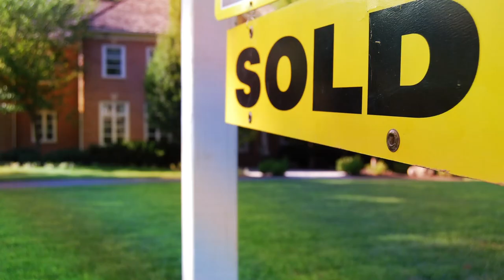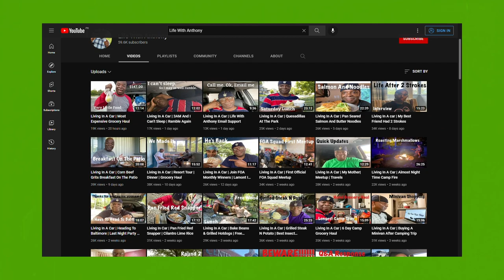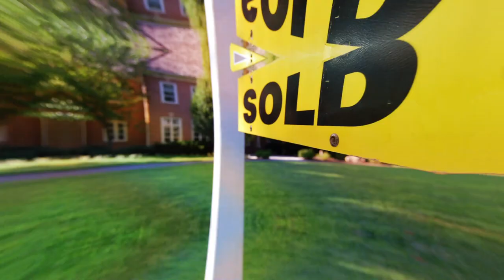Life With Anthony - A Comprehensive Look at His Life, Personal Story, & Net Worth! (Get inspired!)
He is 56 years old and living full time in his SUV, where he uploads videos pretty much every day. But there is so much more to Anthony than meets the eye.

After working in the tiring printing industry for a whole total of 34 years, Anthony was done, but he didn’t want to find a home with a front porch to retire in or spend the rest of his life. He opted for the van lie instead, and this is a lifestyle he shares with the rest of the world, thanks to his YT channel.